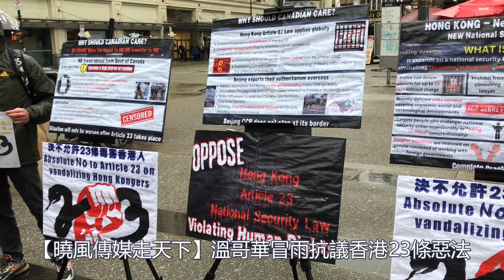2024年3月23日全球同步溫哥華雨中抗議香港23條惡法！ xiao feng news world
推薦網站：
簡介如下：
六，說明：本頻道的所有訪談內容均屬個人觀點；
2024年3月23日全球同步溫哥華雨中抗議香港23條惡法！